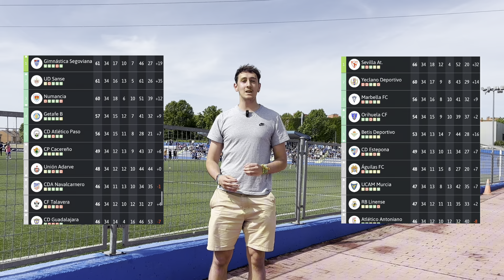LOS PRIMEROS PLAY-OFFS DEL AÑO I Getafe B - Marbella I SEGUNDA RFEF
Llegó el ansiado mes de los play-offs. Uno de los momentos más emocionantes de la temporada y por eso hemos querido estar allí para mostrarlos y hablar con la afición.
Aparte de algún exfutbolista reconocido los simpatizantes de ambos equipos nos regalaron buenos momentos.

El partido fue la primera semifinal de los play-offs de Segunda RFEF, que son un total de cuatro partidos, y en este caso tuvimos la oportunidad de ir a la Ciudad Deportiva Fernando Santos de la Parra para ver el duelo entre Getafe B y Marbella, en el que todo quedó abierto para la vuelta en la ciudad malagueña.

🎥 Edición y cámara: Álex Bombín y Yeray Vergara